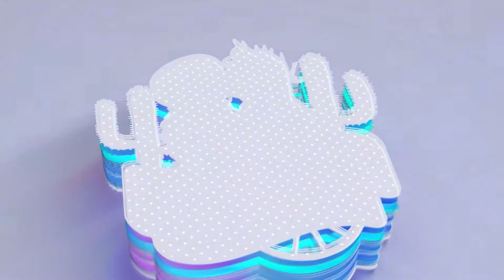NO ARRASTAO DO PRATA